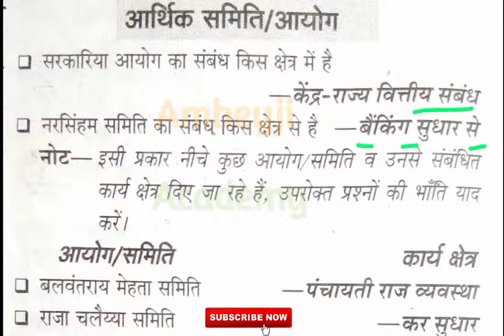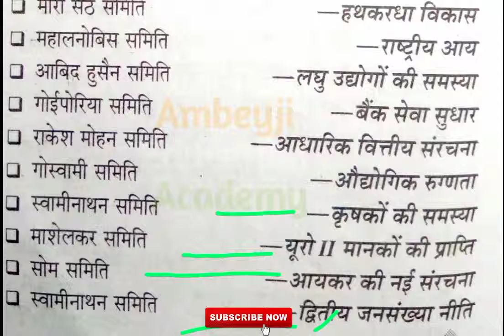आर्थिक समिति आयोग के महत्वपर्ण प्रश्न